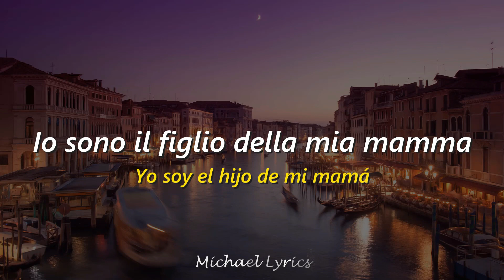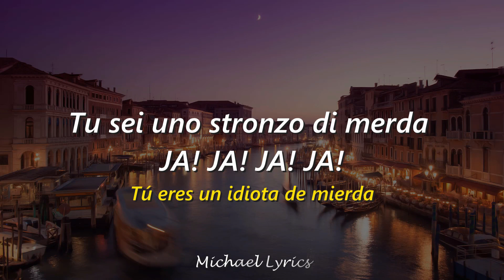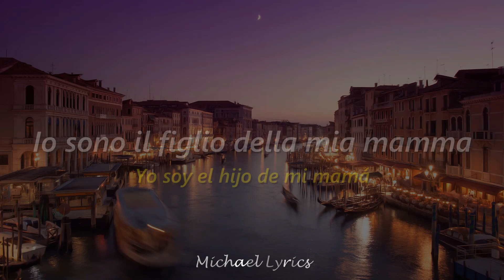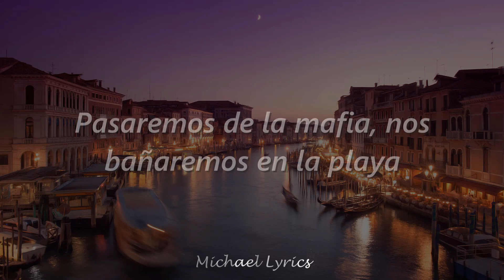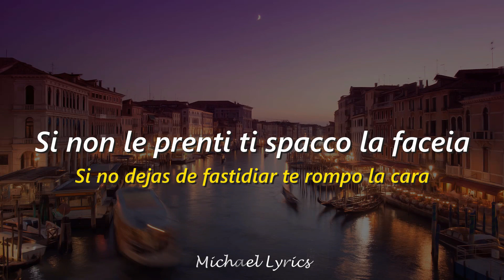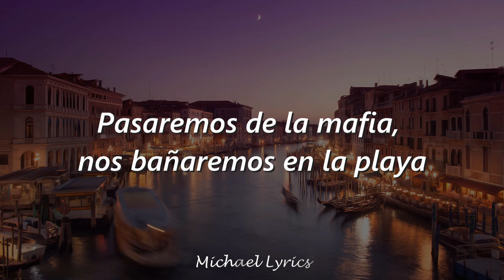Hombres G - Venezia | Lyrics/Letra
Amo esta canción